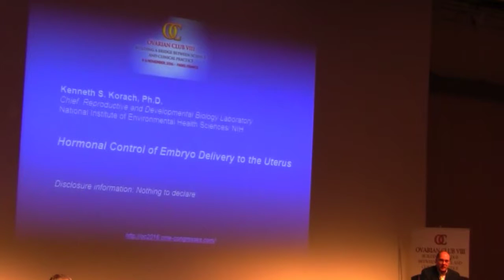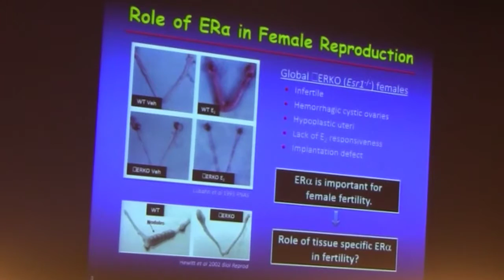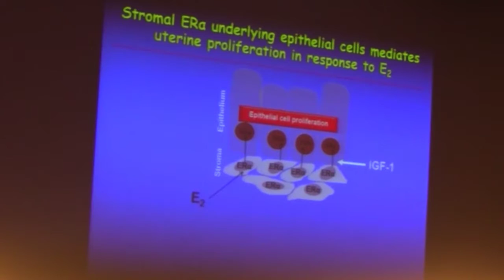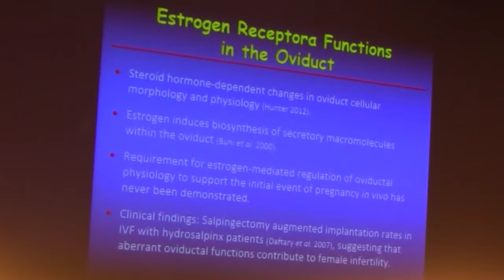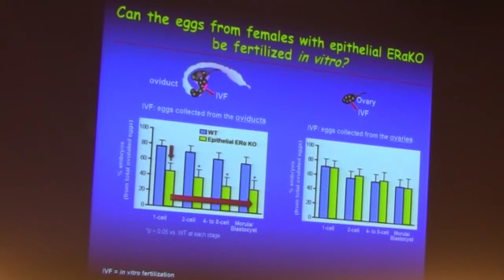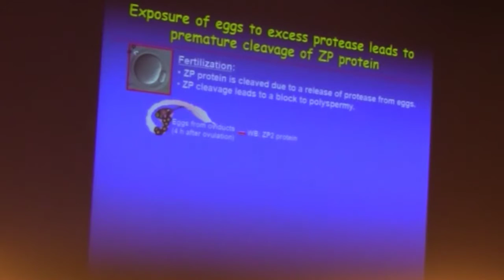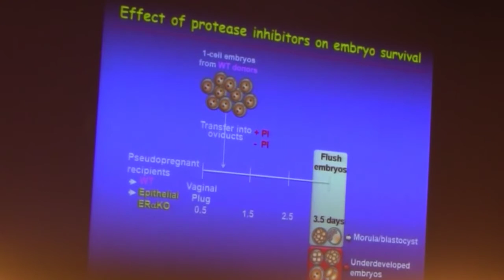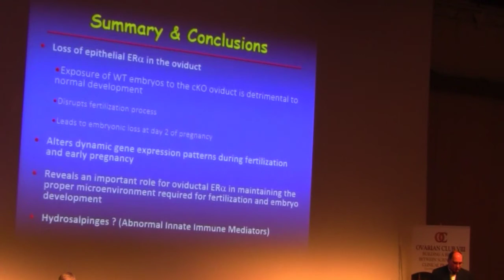Hormonal control of embryo delivery to the uterus | Kenneth Korach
VIII Ovarian Club Meeting | November 4-6, 2016, Paris, France